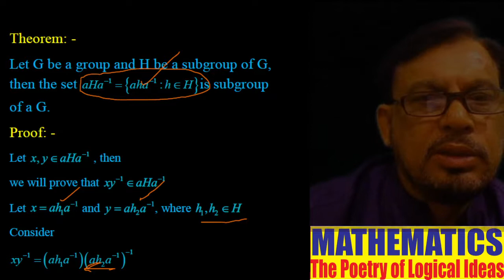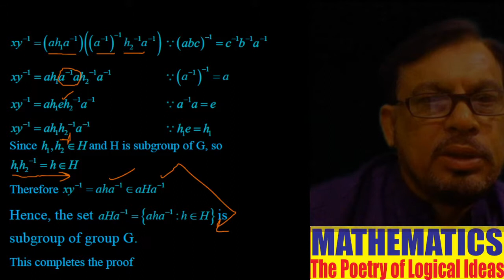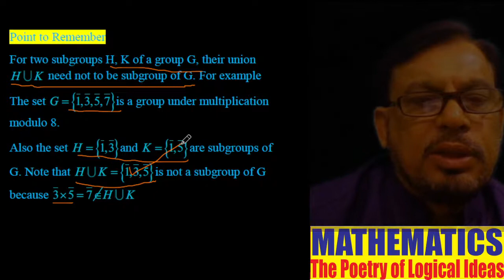Let G be a group and H be a subgroup of G, then the set aHa^-1={aha^-1:h in H} is subgroup of a G.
Mathematical Methods
Lecture 03 of Exercise 2.2
Chapter 2